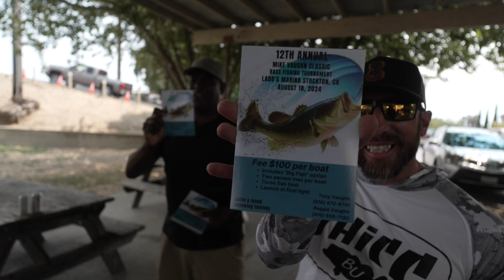UFC 10 The struggle was REAL!!!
bassin_kid Instagram:
Yolotek powerstick53:
FISHIN MAGICIAN TACKLE CO.

FOR BEATS EMAIL.

NOAH.